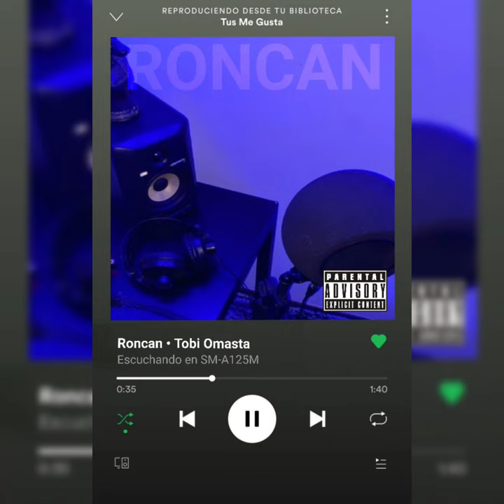Tobi Omasta - Roncan (prod. Mareal, Sharpz)